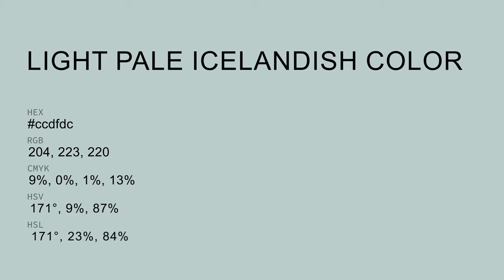Light Pale Icelandish color ccdfdc hex color - Green color - Warm color ccdfdc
What color is Light Pale Icelandish ? ccdfdc hex color - Green color - Warm color ccdfdc

Hex ccdfdc Color Code is also known as Light Pale Icelandish color.

Hex ccdfdc Color code in RGB color code model is created after adding 80.00% red color, 87.45% green color and 86.27% blue color.
Hex ccdfdc Color code in CMYK color (process color) code model is generated after subtraction of 8% cyan, 0% magenta, 1% yellow and 12% black.